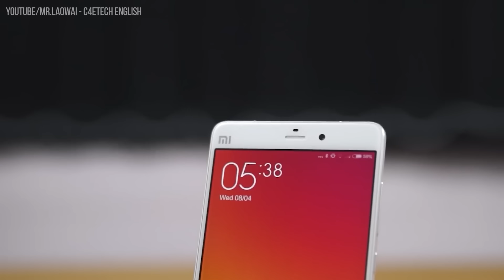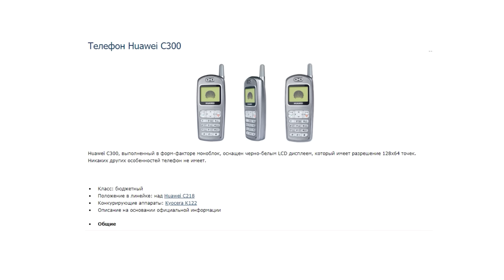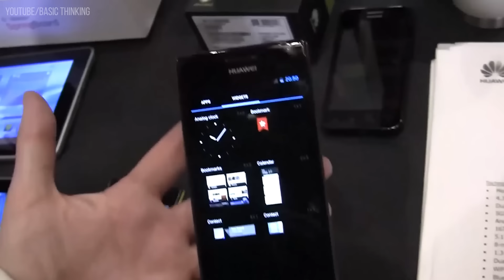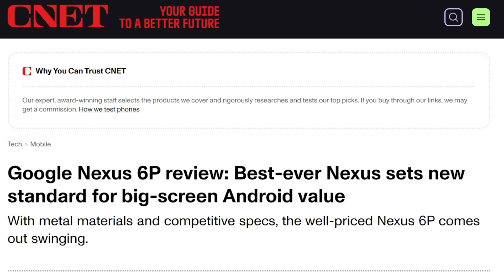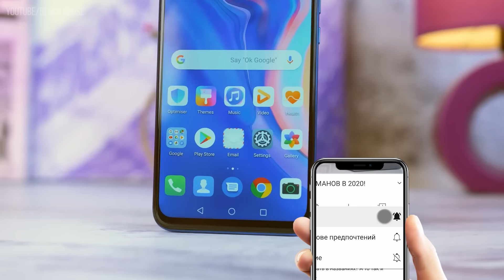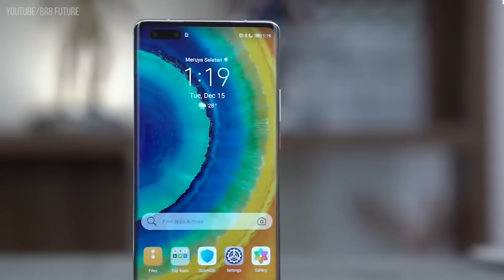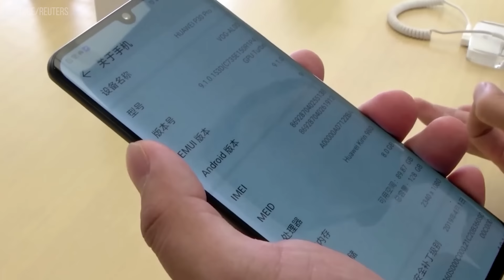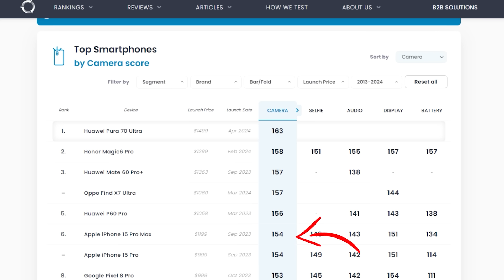HUAWEI ВОЗВРАЩАЕТСЯ! GOOGLE ПОБЕЖДЁН?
Какой смартфон Huawei купить в 2024 году? Сегодня мы вам расскажем, какие телефоны Хуавей стоит купить сейчас, чтобы точно не пожалеть! Мы точно уверены, что от цен и характеристик данных смартфонов вы точно будете удивлены! Выбор телефона часто вызывает сложности у людей, однако с этим топом смартфонов Huawei у вас точно не будет этих проблем! Так что мы советуем вам посмотреть данный ролик от начала и до самого конца, чтобы узнать о лучших бюджетных и мощных телефонах Хуавей, которые стоит купить в 2024 году!